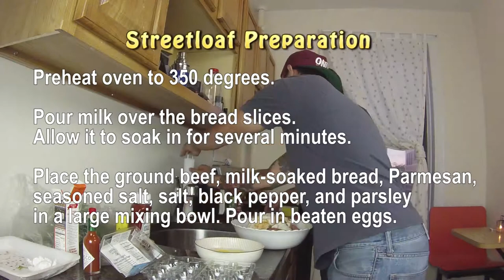Streetloaf (Meatloaf) - We Be Cheffin'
On this episode we chef up the easy-to-make Streetloaf.

It's the meatloaf that has three different types of meat and is more hood than you.